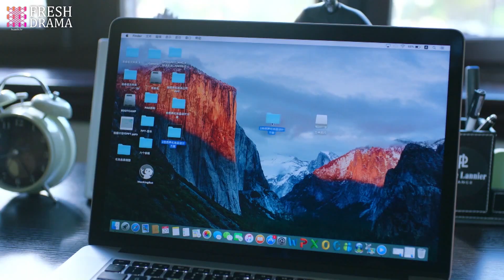To pay her own debt, the president's selfish ex sneaked into his room and stole his secret project!!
Drama title: Bitter Love (uploaded in this channel)